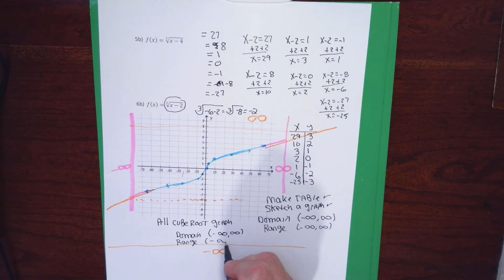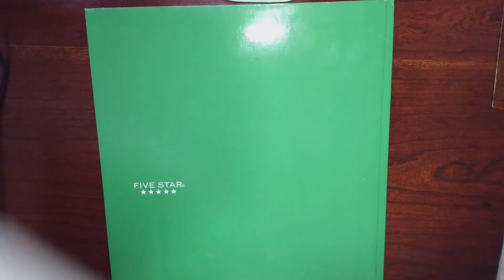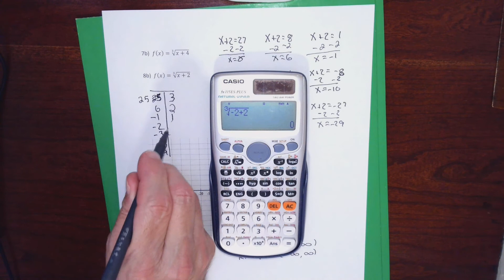Section 4.6 part 2 of 2